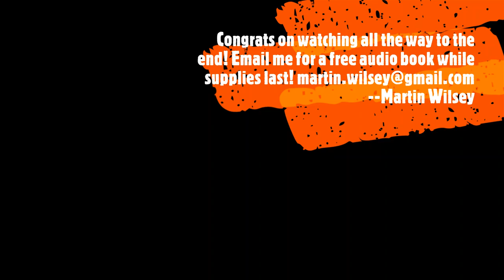The Hourlings Podcast Project, S2E39, Christmas Happy Hour